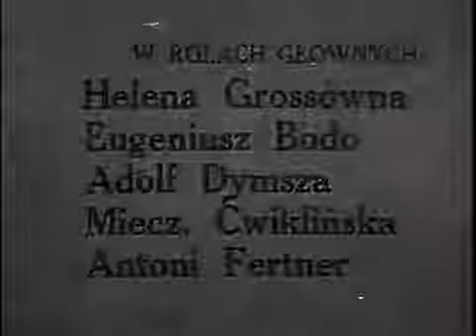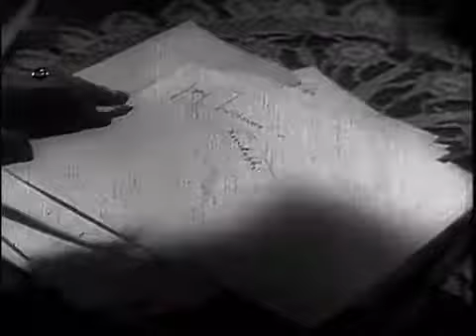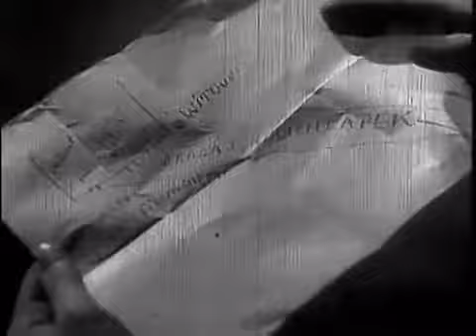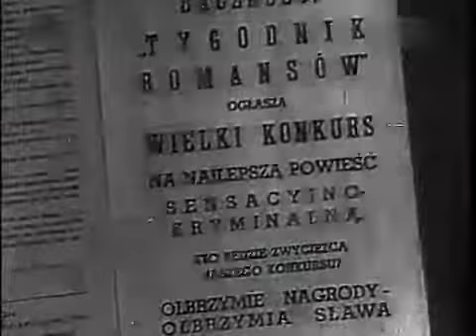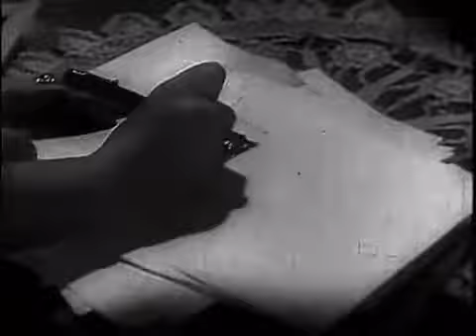Robert i Bertrand (1938) rekonstrukcja cyfrowa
Najpełniejsza dostępna wersja genialnej komedii Robert i Bertrand

Fajna gierka: